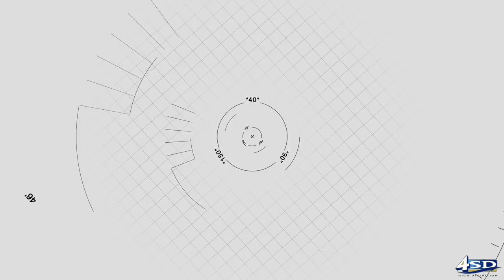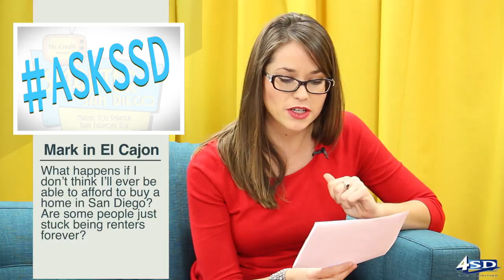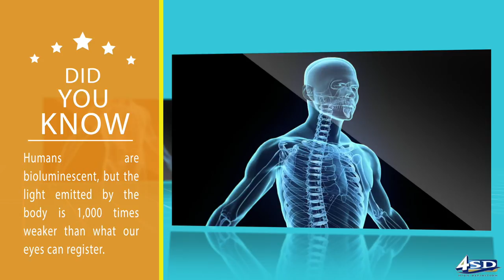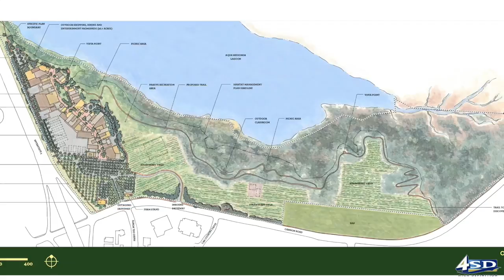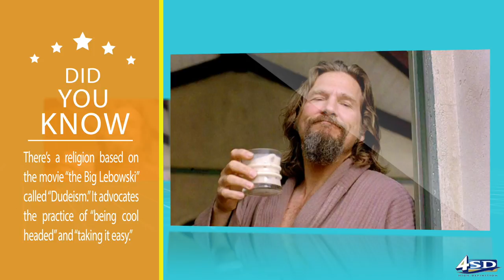Smarter San Diego - Ep 26 - LIVE on CH4SD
We're going live in just an hour on CH4SD and you don't want to miss this episode! We have an amazing line up and you'll want to enjoy every one of them!
Guests/Topics:
1- Is it possible to Love yourself without being Narcissistic? Does self-love sound like silly hippie talk? Our good friends, and College Professors, Ayesha Suneja and her guest Tahir Bhatti, tell us what self-love really means in this enlightening segment! Don’t miss this one!
2- Are trendy restaurants driving the real estate market? San Diegans are foodies - but could all these amazing new restaurants be shifting the landscape in San Diego real estate? Real estate expert Larry Abrams and his guest, the Editor of “Dining Out San Diego” magazine, Josh Kopelman, share their thoughts!
3- "Measure A" causing a ruckus in Carlsbad: Measure A is coming up for public vote in Carlsbad - get the scoop on what it is, how it impacts you and how to have your voice heard! In this segment we hear from Mister Carlsbad, Bryan Devore, and the Mayor of Carlsbad, Matt Hall.
4- School Options for Families Living in Downtown: Downtown San Diego correspondent Nicole Hazleton brings on the President of the Urban Discovery Academy, MaeLin Levine, to talk about their amazing Charter School and how this option helps families in downtown!
5- A Smart Way to approach financial planning… Brad Pagano, managing director for the San Diego Financial Literacy Center talks about the amazing work they're doing to educate a new generation on financial planning! You may have to share this one with someone you know!
Periscope: @SmarterSanDiego